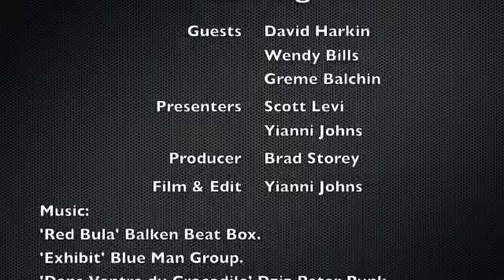Smart Arts Pt2 Jul 22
Wendy Bills, Graeme Balchin are in talking about the Terrigal En Plein Air exhibition opening.